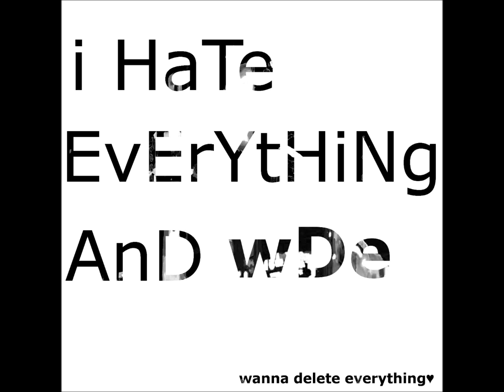【MASH UP】Nas vs LITE - Ether Image Game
Mashup by WDE

1. Ether - Nas
2. Image Game - LITE